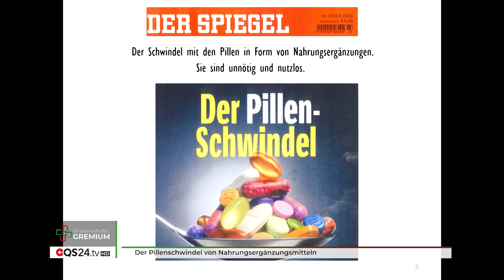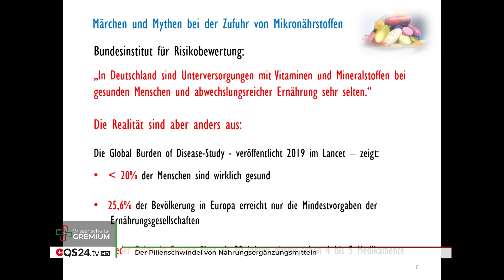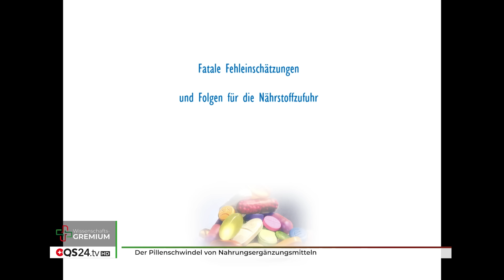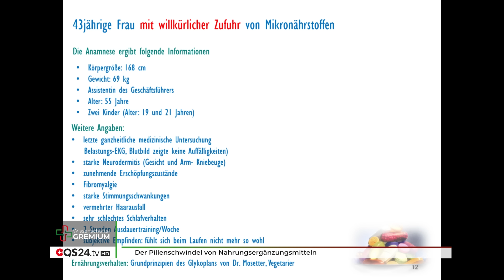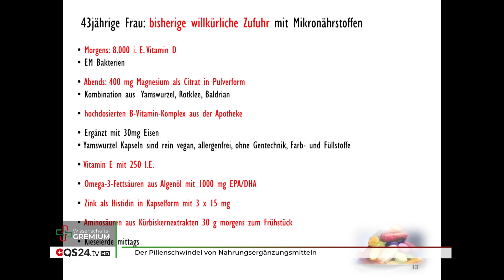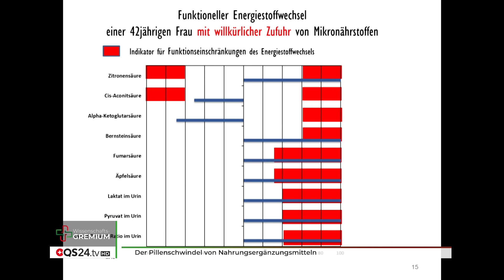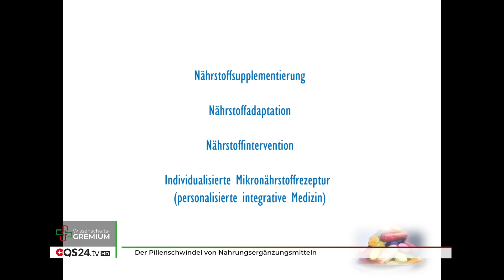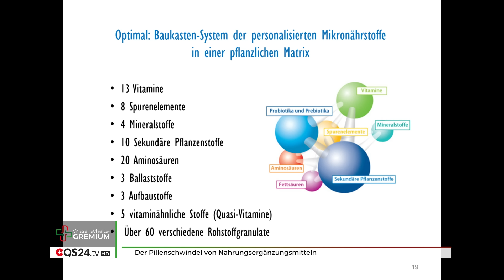Der Pillenschwindel von Nahrungsergänzungsmitteln | Prof. Dr. Elmar Wienecke | QS24 Gremium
In dem brisanten Interview, das den Bezug nimmt zum Artikel "Der Pillenschwindel. Teuer, nutzlos - und oft gefährlich" im "Der Spiegel", wird in diesem Interview durch zwei Koryphäen der Ganzheitsmedizin diskutiert. Die Diskussion beleuchtet die kritische Frage, wo die Zeitschrift tatsächlich recht hat und warum es oft ein Fehler und sogar ein Vergehen ist, einfach Pillen zu schlucken, ohne die Folgen und Alternativen sorgfältig zu prüfen.

Die Zeitschrift hat zweifellos recht, wenn sie die Praxis der übermäßigen Medikamenteneinnahme und die Abhängigkeit von verschreibungspflichtigen Arzneimitteln kritisiert. Oft werden teure Medikamente verschrieben, die entweder nicht wirksam sind oder nur eine vorübergehende Linderung bieten, während gleichzeitig die Gefahr von Nebenwirkungen und Abhängigkeiten steigt. Dies kann zu erheblichen finanziellen Belastungen für das Gesundheitssystem und die Patienten führen.

Ein weiterer wichtiger Punkt ist die Tatsache, dass viele Menschen aufgrund von Werbung und Druck von Ärzten dazu neigen, Medikamente zu konsumieren, ohne alternative Behandlungsansätze zu prüfen. Die Ganzheitsmedizin sieht den Menschen als ein komplexes System, bei dem psychische, emotionale und physische Aspekte miteinander verknüpft sind. Dieser Ansatz betont die Bedeutung von Prävention, gesunder Lebensweise und natürlichen Heilmethoden, die oft vernachlässigt werden.

Es ist ein Fehler, einfach Pillen zu schlucken, ohne die zugrunde liegenden Ursachen von Gesundheitsproblemen zu verstehen und anzugehen. Dies kann dazu führen, dass chronische Krankheiten unerkannt bleiben und sich verschlimmern, anstatt geheilt zu werden. Es ist auch ein ethisches Vergehen, wenn Pharmaunternehmen Medikamente bewerben, von denen sie wissen, dass sie nicht ausreichend getestet oder unwirksam sind, nur um Gewinne zu steigern.
Insgesamt ist die Diskussion über den "Pillenschwindel" ein dringend notwendiger Weckruf, um das Bewusstsein der Menschen für die Bedeutung einer ganzheitlichen Betrachtungsweise ihrer Gesundheit zu schärfen. Dies erfordert eine enge Zusammenarbeit zwischen Patienten, Ärzten und der medizinischen Gemeinschaft, um sicherzustellen, dass Medikamente nur dann eingesetzt werden, wenn sie wirklich notwendig sind, und dass alternative Ansätze zur Verbesserung der Gesundheit ernsthaft in Betracht gezogen werden.

▬ Zu Gast ▬▬▬▬▬▬▬▬▬▬▬▬▬▬▬▬▬
Prof. Dr. Elmar Wienecke, FHM Bielefeld
Dr. rer. nat. Burkhard Poeggeler
Moderation: Alexander Glogg
Sendungsnummer: WGrem_230908_52_S1_wienecke

Prof. Dr. Elmar Wienecke
(Wissenschaftlicher Leiter des Masterstudiengangs
Mikronährstofftherapie und Regulationsmedizin
an FHM in Bielefeld im Bereich Gesundheit und Soziales)
Stiftung für Mikronährstoffe - Prävention, Gesundheit, Lebensqualität
Gausekampweg 2, D-33790 Halle/Westfalen
Fon: + 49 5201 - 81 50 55; Fax: + 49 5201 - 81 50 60

Akademische Weiterbildung Fachhochschule des Mittelstandes GmbH, Bielefeld:
Zertifikats-Studiengang: Mikronährstofftherapie und Regulationsmedizin (FHM)